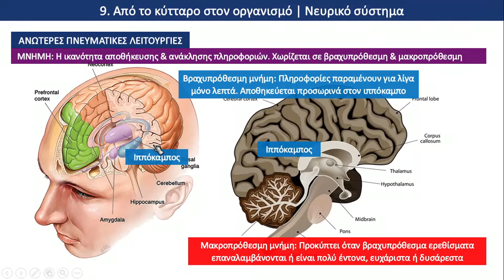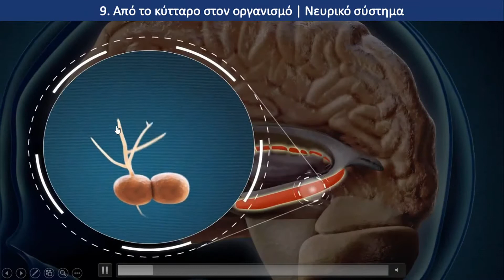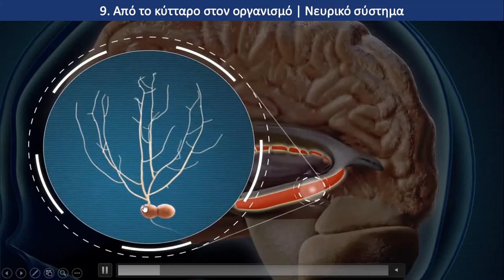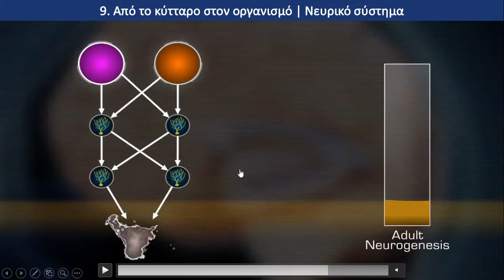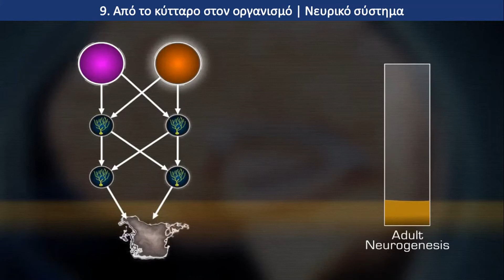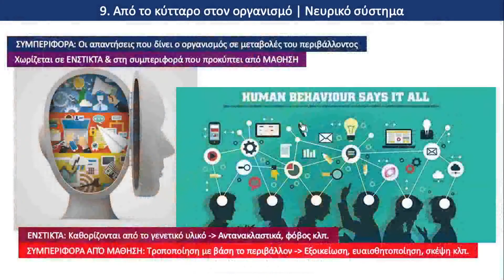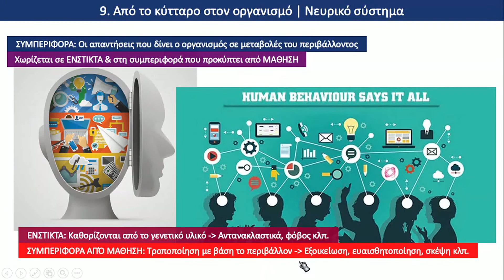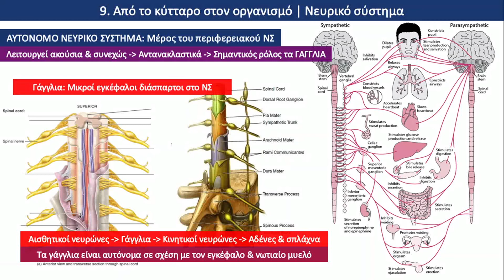Κεφ. 9: Το νευρικό σύστημα | 6. Ανώτερες πνευματικές λειτουργίες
Το νευρικό σύστημα: Ανώτερες πνευματικές λειτουργίες

Βιντεο-παρουσίαση του μαθήματος της Βιολογίας Α' Λυκείου για τις ανώτερες πνευματικές λειτουργίες (μνήμη, μάθηση, συμπεριφορά) (σελ. 162-164 στο βιβλίο της Α' Λυκείου). Μαθαίνουμε για τις τρεις ανώτερες πνευματικές λειτουργίες, τη μνήμη, τη μάθηση και τη συμπεριφορά. Διαχωρίζουμε τη μνήμη σε βραχυπρόθεσμη και μακροπρόθεσμη και κατανοούμε ότι για να μάθουμε και να θυμόμαστε χρειάζεται να δημιουργηθούν νέοι νευρώνες στον ιππόκαμπο οι οποίοι μεταφέρονται σε διάφορες θέσεις στον φλοιό (ημισφαίρια) του εγκεφάλου.

Για τους μαθητές μου που για οποιονδήποτε λόγο δεν μπόρεσαν να παρακολουθήσουν το μάθημα στην τάξη αλλά και για όποιον θέλει να μάθει το νευρικό σύστημα με την απαιτούμενη για την Α' Λυκείου λεπτομέρεια. Παιδιά ΠΡΟΣΟΧΗ! Καλά είναι τα βίντεο αλλά δεν υποκαθιστούν το βιβλίο. Διαβάστε το βιβλίο και δείτε και το βίντεο ώστε να έχετε πλήρη εικόνα του μαθήματος.

Το μικρό βιντεάκι που προβάλλεται κατά την παρουσίαση μπορείτε να το δείτε εδώ: